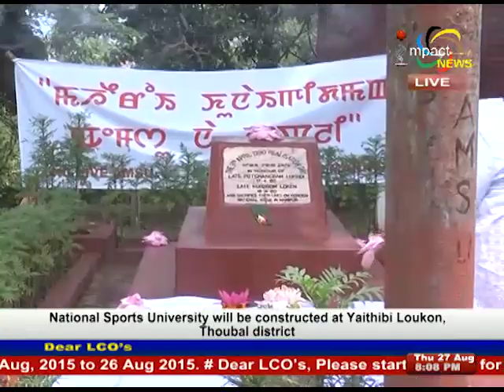Impact News Prime Time Manipuri Bulletin 27 August 2015